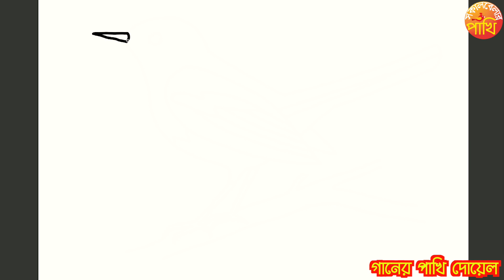How To Draw A Magpie Robin // Step By Step Drawing // Sokal Belar Pakhi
Drawing a beautiful Magpie Robin is very easy now. Just grab a paper and pencil and draw your favourite Magpie Robin.

How to draw national bird of Bangladesh, Doyel Pakhi.

Sokal Belar Pakhi is an online creative school. We make many fun activities for children to teach them music, art, craft and storytelling. Any children between 5 to 10 years old can enroll the school.